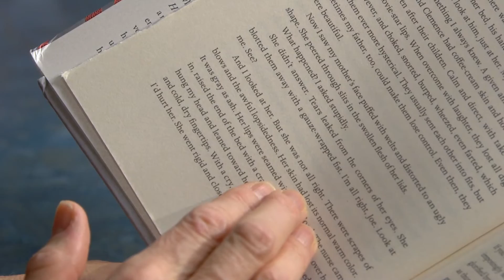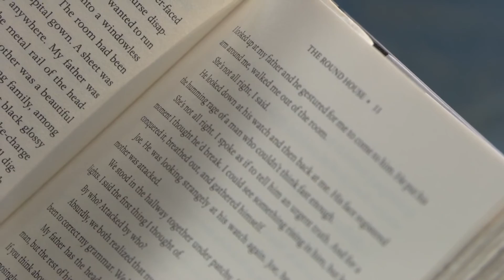Louise Erdrich Reads From Her Novel 'The Round House'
For more arts coverage, including an interview with Louise Erdrich, visit Art Beat

Louise Erdrich reads from her novel, "The Round House," which was nominate for a National Book Award.